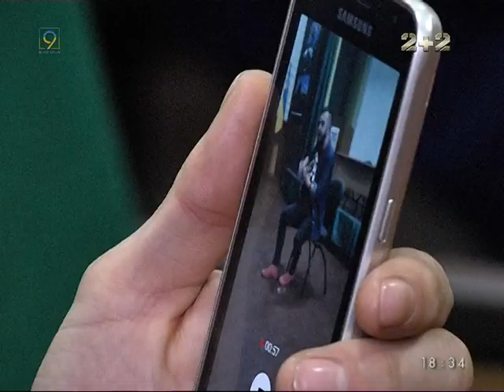Сергій Танчинець виступив у шпиталі Дніпра